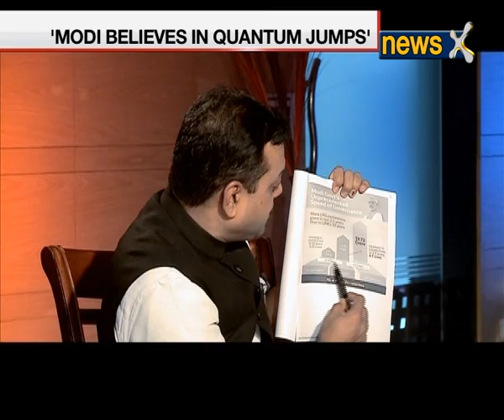The Roundtable: 1000 days of Modi government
As Prime Minister Narendra Modi completes his 3 years in office, we in The Roundtable take a look at the pulse of the government whether they have delivered on their promises or not.

Debating this on The Roundtable we have Sambit Patra, National Spokesperson of the BJP; Pavan Khera, National Spokesperson of the Congress; Rama Lakshmi, Senior Editor of ThePrint; and Dilip Cherian, Image Guru and Political Commentator in conversation with our Senior Executive Editor, Priya Sahgal.

For more of The Roundtable discussions, watch NewsX/NewsXHD every weekend on Saturday at 10:25AM and 9:55PM, and for a repeat show on Sunday at 2:25PM and 7:25PM.